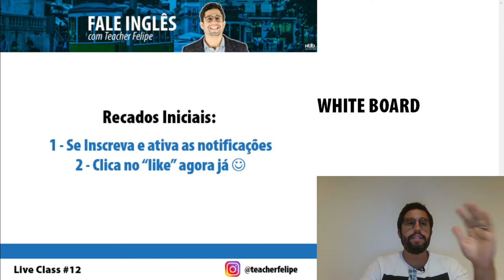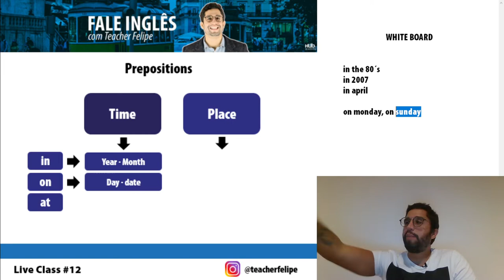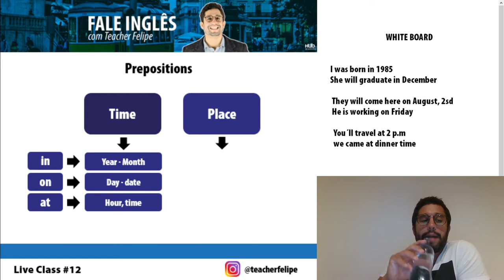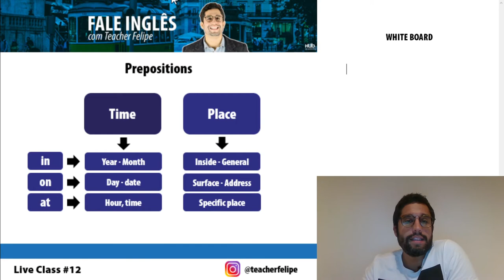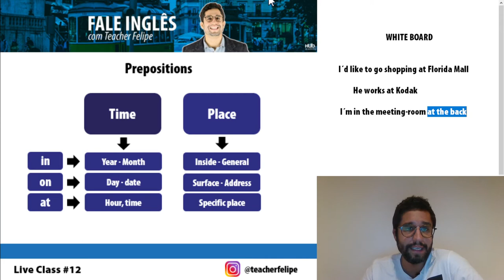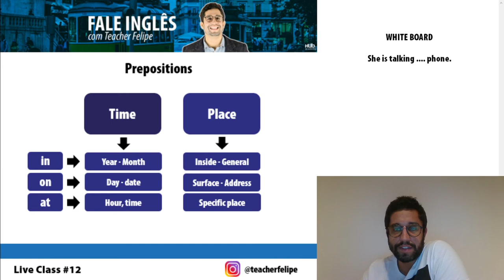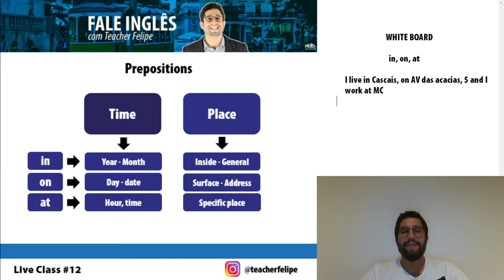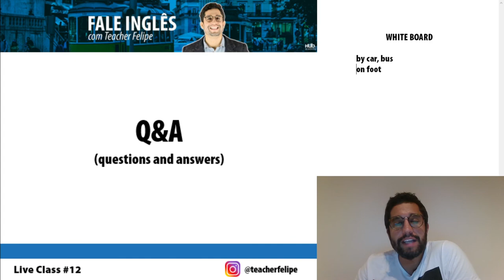Live Class # 12 - Prepositions I Teacher Felipe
Hello,

Vamos conversar sobre as preposições? Nesta aula falaremos sobre as três pricipais, "in", "on" e "at". Quer uma forma fácil de entender de uma vez por todas onde utilizar elas? Então vc não pode perder esta aula, got it?

Como sempre, será uma aula bem dinâmica, com exemplos e "mão na massa" logo após as explicações, para não somente aprendermos mas também praticarmos.

Aula para qualquer nível.

Se está chegando por aqui agora, não deixe de ver as aulas 01, 02, 03 e quatro aqui no canal.

Lembrete: Esta aula fica no ar por pouco tempo então, assista agora mesmo.

(Se não tiver o Telegram é só baixar o app, simples assim)

Me siga no Instagram para doses frequentes de motivação e também direcionamento para os estudos.

See you!